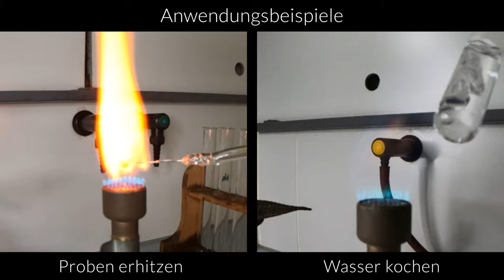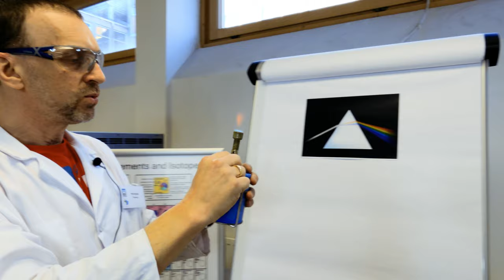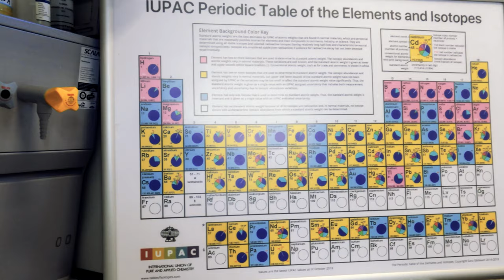Herr Bunsen und sein Brenner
Viele von euch kennen ihn wahrscheinlich (noch) aus dem Unterricht in der Schule: Nach der laaaaangen Sicherheitsunterweisung – inklusive tadelnder Blicke in die Runde – von den Chemielehrer*innen geht es endlich an’s Experimentieren und ein*e Auserwählte*r darf die Flamme entzünden. Mittlerweile wird er in Laboren zwar oftmals durch Hightech-Geräte ersetzt, aber dennoch möchten wir ihn an seinem Ehrentag, dem „Tag des Bunsenbrenners“, heute würdigen.
Wer war also dieser Bunsen? Wie funktioniert so ein Brenner? Und was kann man damit alles machen? Um diese Fragen zu klären, hat die Schülerin Emma unserem profhaska und seinem Team vom Lehrstuhl für Allgemeine & Analytische Chemie einen Besuch im Labor abgestattet – kulinarisches Finish inklusive!